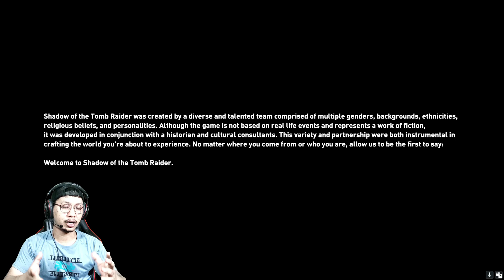LARA CROFT KEMBALI MENCARI HARTA KARUN! Shadow of the Tomb Raider - Gameplay #1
LARA CROFT KEMBALI MENCARI HARTA KARUN! Shadow of the Tomb Raider: Definitive Edition - Gameplay #1

Video ini hanya hiburan semata, Bukan Pro Player tapi Hanya Menikmati Game.
Game ini Di Mainkan Di PC.